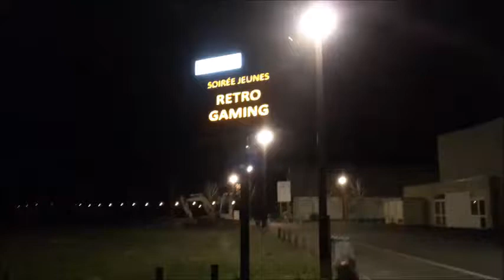Soiréé Retrogaming INGRE le 28 11 2014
Clément Retrogaming